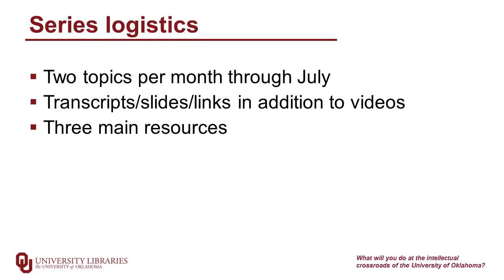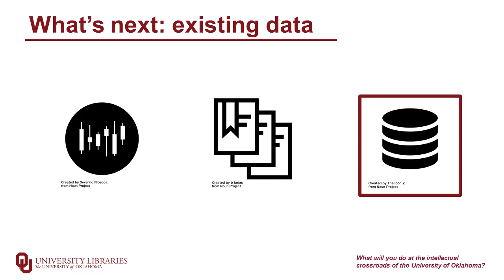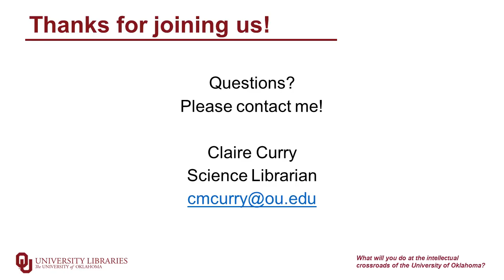Options for Remote STEM Research, Video 1 Series Overview SD Large WEB MBL H264 1500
Please join us to kick off a summer full of videos on how to do STEM research remotely without the staples of laboratory or field work.  Our goal is to help graduate and undergraduate researchers keep on track for graduation with a chapter done with existing data or writing up your introductions, to help postdocs get a paper out in spite of the conditions, and to help faculty members continue do research and support students during the pandemic.